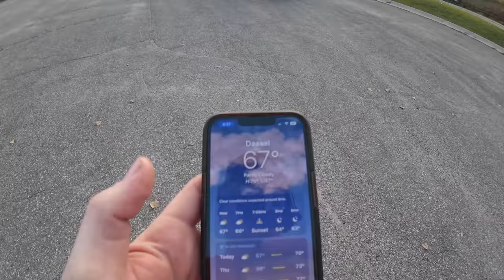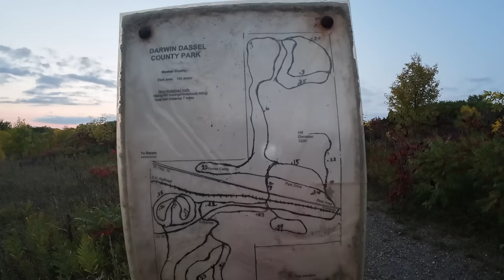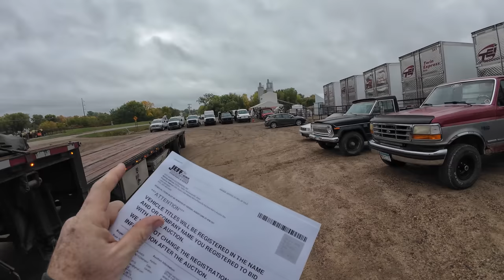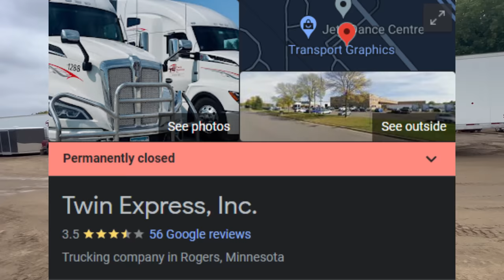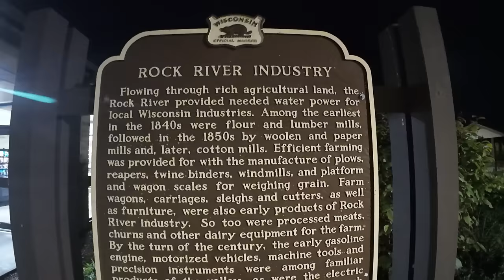A must see rest area! And another auction load